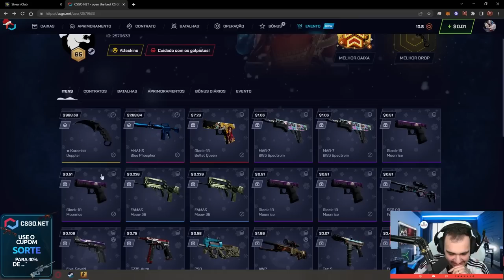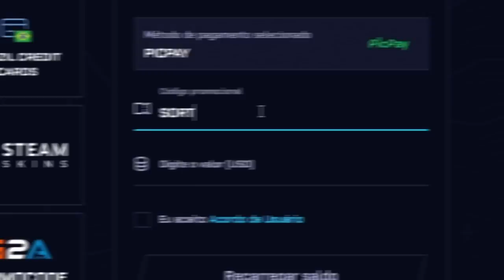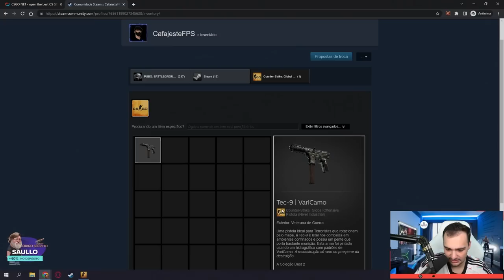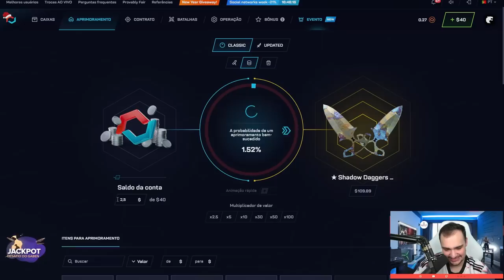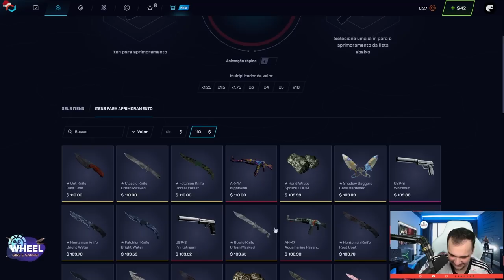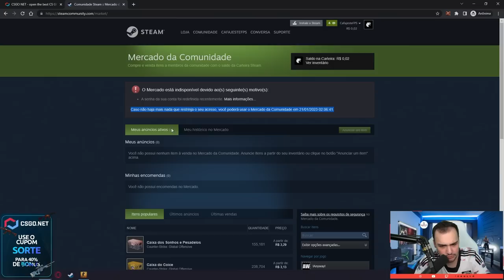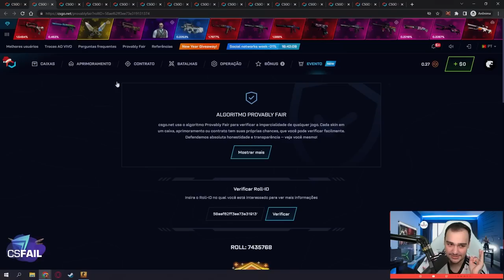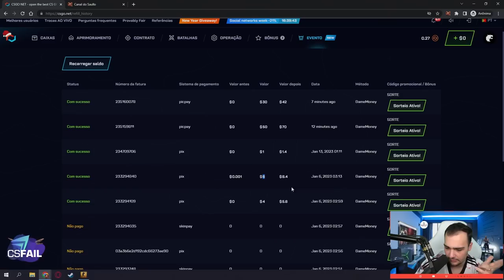o INSCRITO fez $7 virar uma KARAMBIT de R$5.700,00 😱 ( 0.5% de CHANCE )